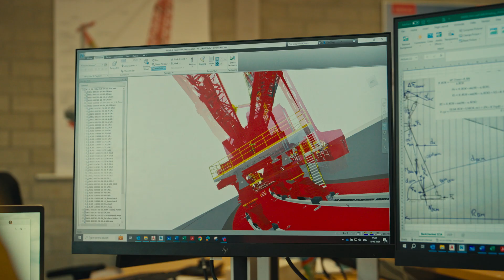Developing the world's strongest land-based crane 📝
Watch as we explore the technology and hard work behind the SK6000, showcasing Mammoet's commitment to pushing the boundaries of what’s possible in heavy lifting.